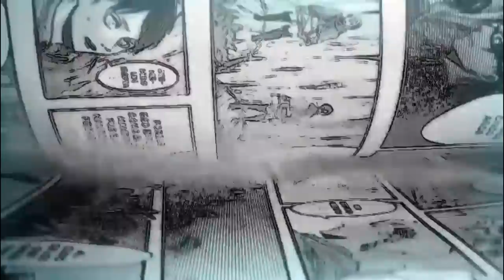Lo que debes saber de la Nueva Temporada de Shingeki No Kyojin: The Final Season. (Arco de Marley)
Shingeki no kyojin: The Final Season, en este video hablaremos acerca del Arco de Marley que comenzará esta nueva entrega de Attack On Titan, esto es todo lo que sabemos hasta hoy.